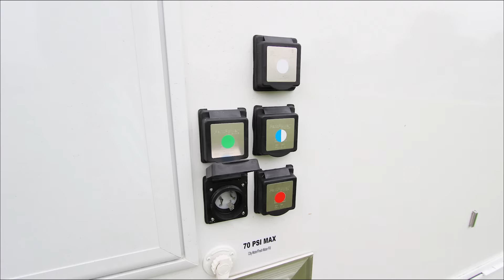ADA Restroom Trailer +2 Station | MaritimePro Series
Durable ADA Restroom Trailers for Hospitality, Schools, and Parks

Provide your guests with the best! The ADA Restroom Trailer +2 Station Maritime Pro Series offers a durable and upscale environment perfect for any event, casual or formal. The women's suite includes 1 privacy stall with white upgraded 510 toilets, single sink vanity with elegant marble-look solid surface countertops, elegant rectangular sinks with metered faucets and hot water, and a large shatterproof vanity mirror. The men's suite includes 1 privacy stall with 510 toilets, 1 urinal with privacy dividers and the same beautiful vanities and countertops as found in the women’s suite.  In addition to these there is one unisex ADA compliant room with ADA toilet and ADA sink.  The trailer frame is equipped with a hydraulic lowering system and built on ADA compliant ramp system.  In this restroom trailer you will also find 2 100-gallon fresh water tanks.

Your guests are sure to enjoy this ADA Restroom Trailer +2 Station Maritime Pro Series with the comfort of a fully climate-controlled environment maintained by air conditioning and heat strips, as well as a 3 Season package for cooler temperatures.